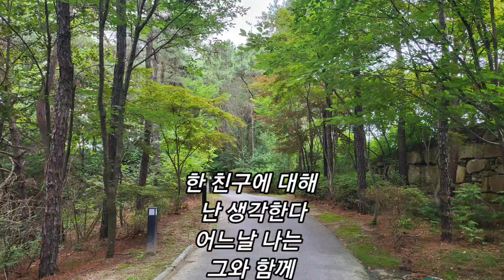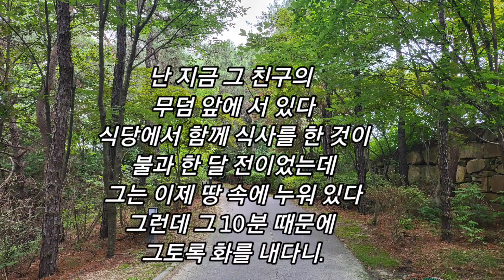임감독의 풍경 ㅡ한 친구에 대해 난 생각한다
시 막스 에르만
류시화 엮음
음원 ㅡ키네마스터 유료구독